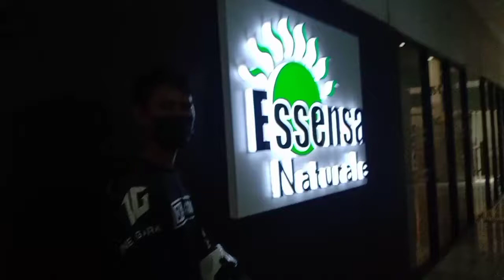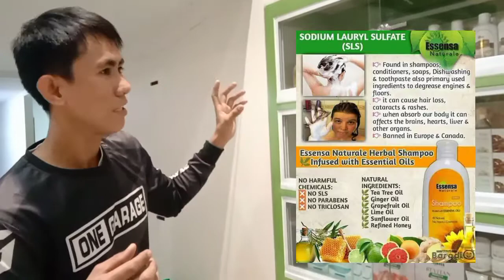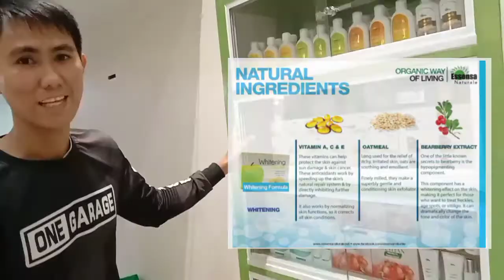ESSENSA NATURALE MAIN OFFICE TRYING TO MODEL